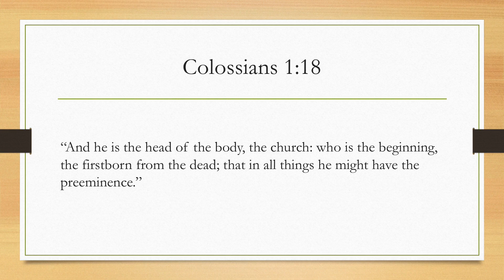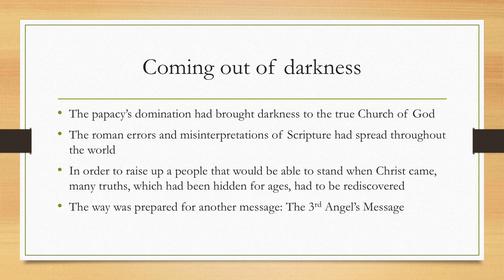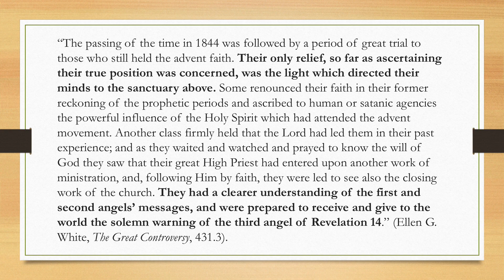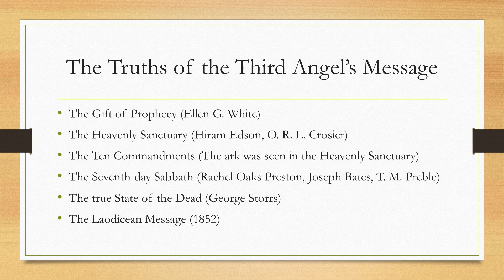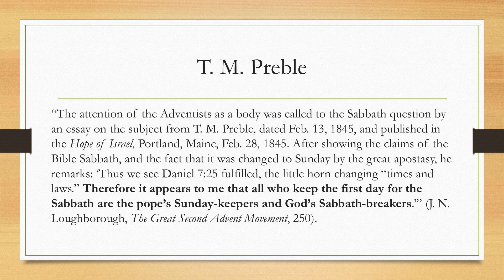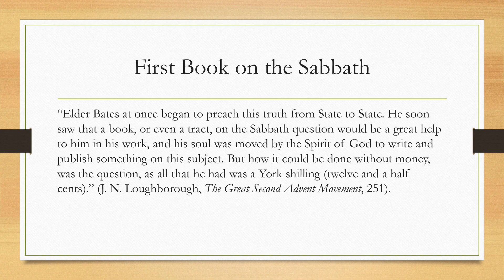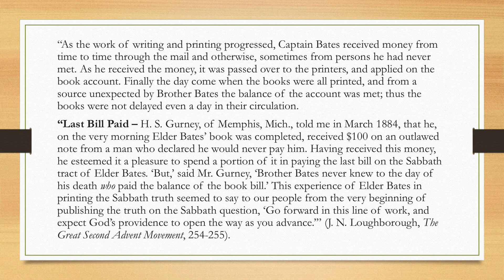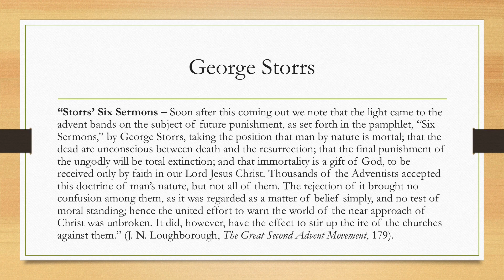Uriel Vidal - Adventist History 11 – The Early Years